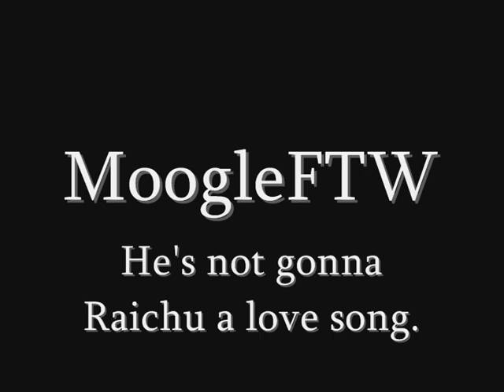Lets Play Skyrim Part 4 - Master Bullion Heist: Over 30 Gold Stolen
Witnesses report 11 well-dressed men of all shapes and sizes equipped with expensive equipment and a solid moral code.